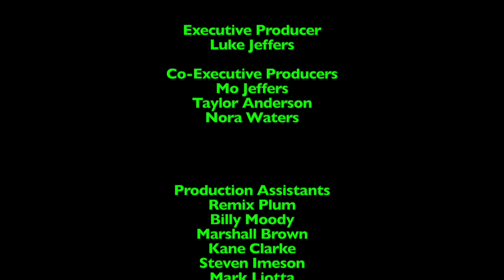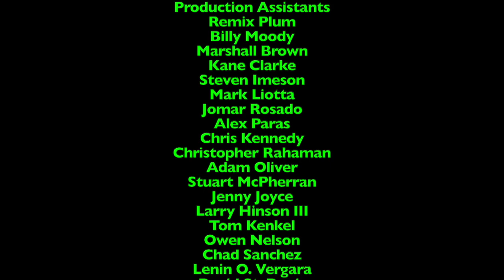Lunchtime with LJPCBM/Kwelp - Episode 913